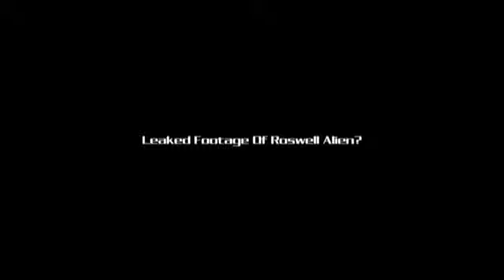Розуэльский Инопланетянин/Rosuel Alien(strangeworlds.at.ua)